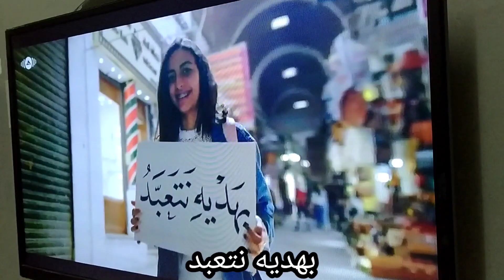Huwa Ahmadun - Maher Zain - cover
Ismi Septiani